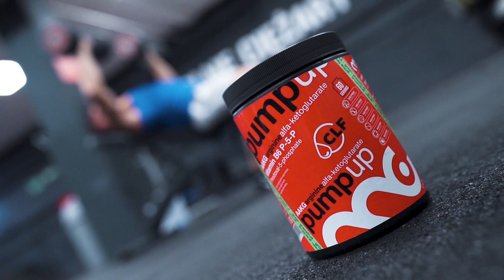NaTemat odc 3 | alkohol a trening | redukcja VS masa | sauna VS trening | przetrenowanie